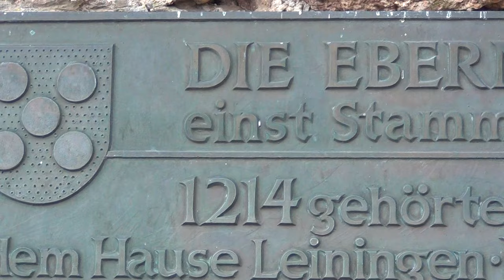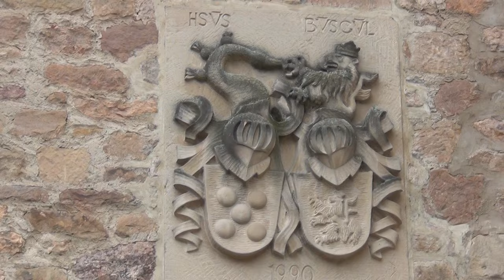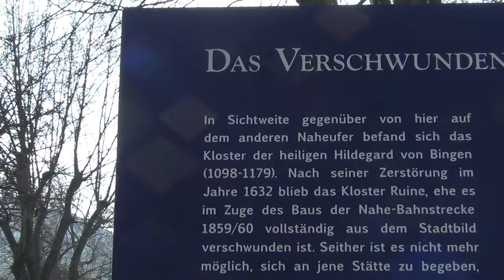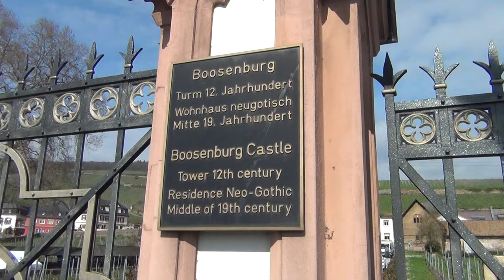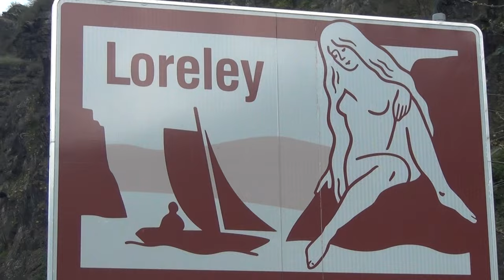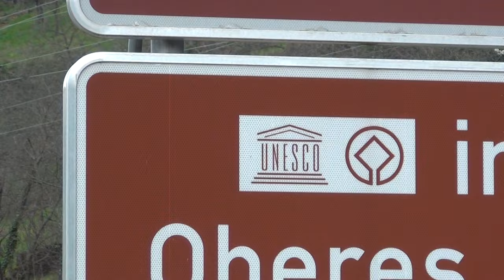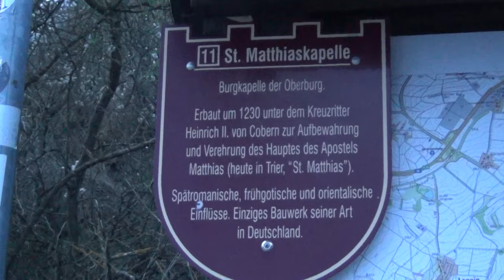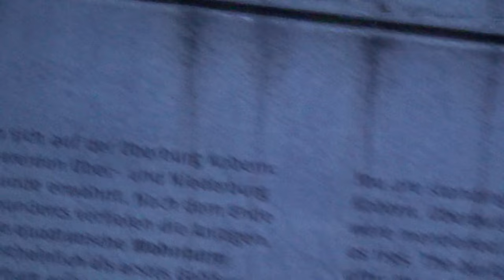Castles of Pharaoh's Nobility in Germany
Also Germany is full of castles of Pharaoh's Nobility, who are everywhere ruling over the White Tribes and everywhere else in the world.